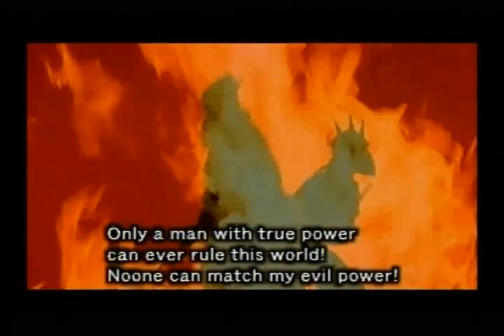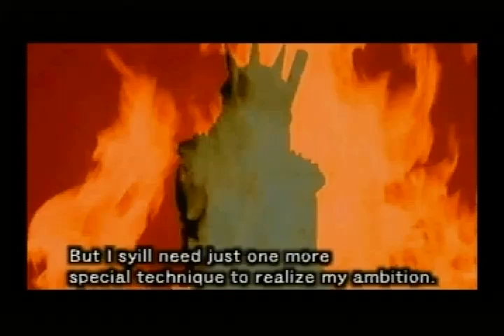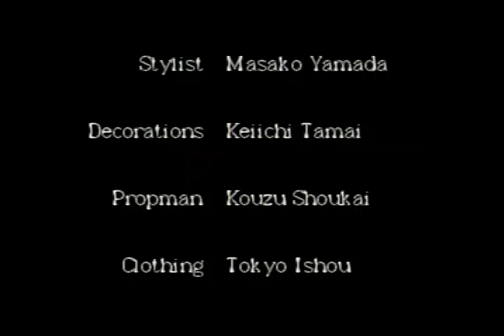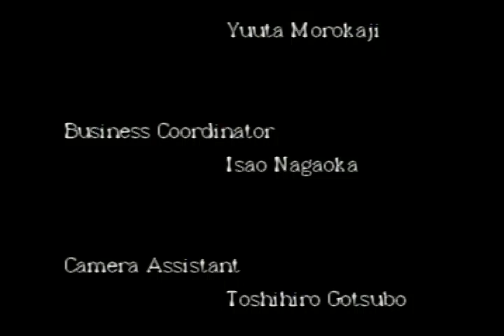Shinobi X (Sega Saturn real hardware)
Jugamos a este fantástico juego de acción / plataforma.